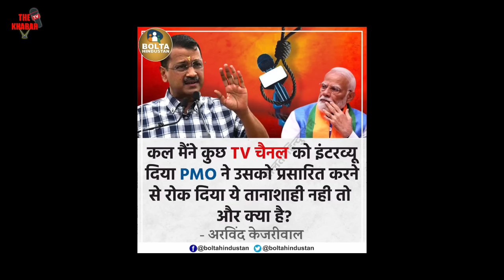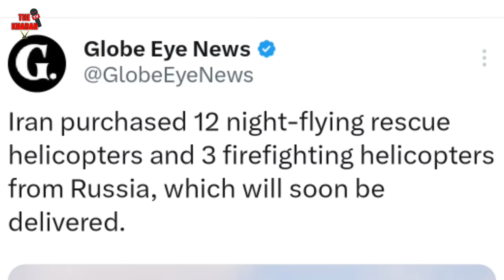आज 02 मई 2024 की बड़ी खबरें | मुख्य समाचार | लोकसभा चुनाव 543 सीट सर्वे | गाज़ा से बड़ी खबरें